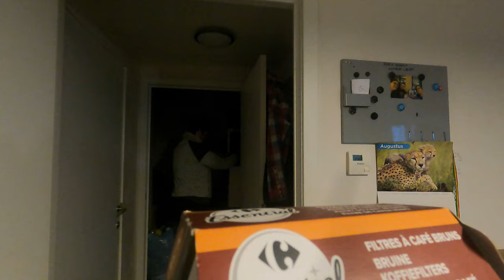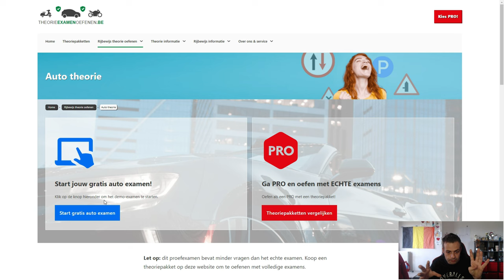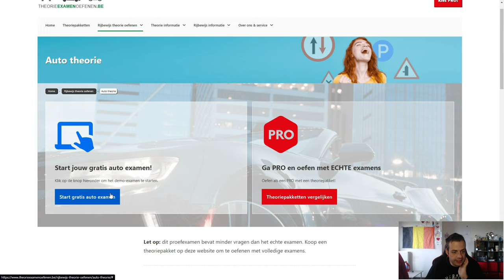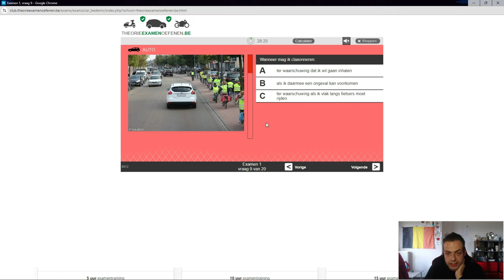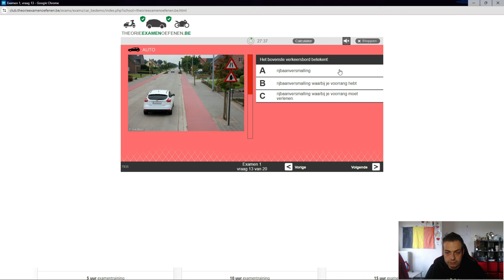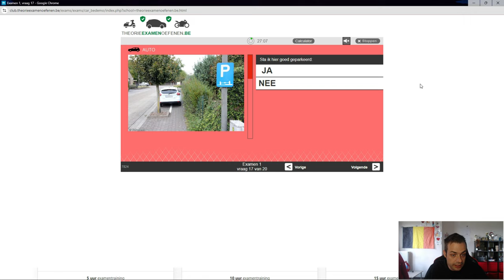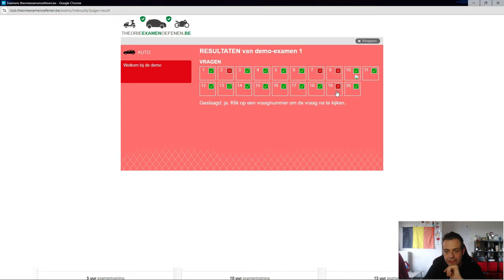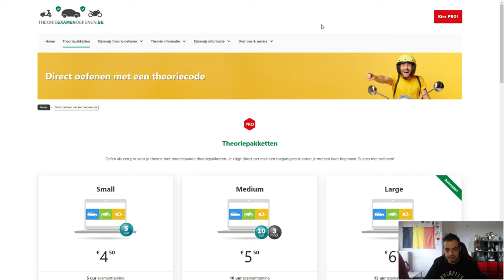❓ Q EN A 16 SEPTEMBER 2024❓ 🚗 RIJBEWIJS 🚗 vlog 1892 SycoTV